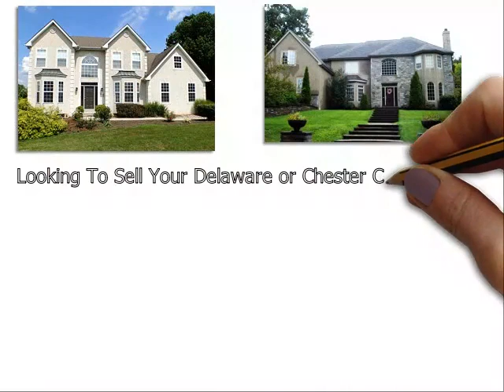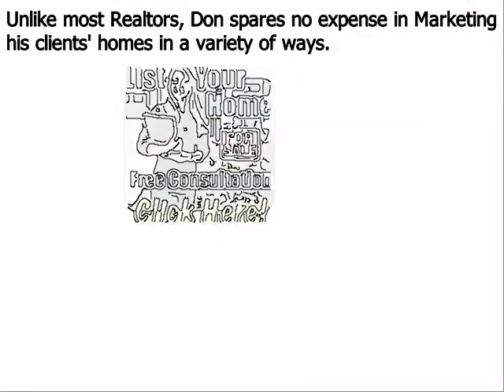Home Value Kennett Square PA - Don Dowd Group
Don Dowd has been one of the top real estate agents in Kennett Square Delaware County, Chester County, and Montgomery County of Pennsylvania for several years. As a premier seller’s agent, he provides insight into some common reasons sellers end up with expired listings
Kennett Square, PA – The spring home buying season is in full bloom, but unfortunately, some homeowners struggle to sell their houses even during the peak markets. Homes that do not sell during a set amount of time end up becoming expired listings, and this can be very discouraging for a home seller; particularly one that needs to move out of their house in short order.
Top Kennett Square PA realtor Don Dowd has seen all types of real estate markets. And even during the major market downturn of the late 2000s, he was able to consistently sell homes and rank near the top in sales of all RE/MAX agents throughout Kennett Square Pennsylvania. Dowd remains one of the top selling realtors in the region because he employs numerous ‘out of the box’ marketing methods that give his clients a major competitive advantage under all market conditions. These include:
• Many more…